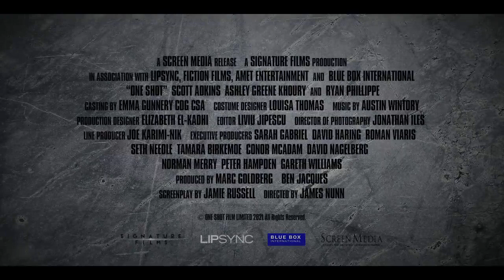ONE SHOT Official Trailer (2021)